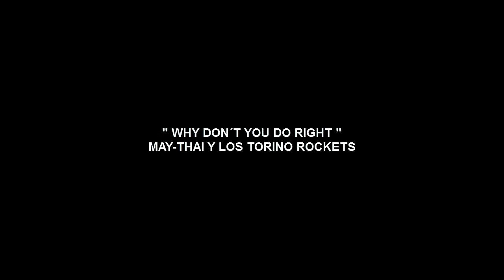MAY-THAI Y LOS TORINO ROCKETS - Why don´t you do right (A Coruña, BâBâ Bar 26.6.11) [HD]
Marian Ledesma (voz), Guille Antón (guitarra), Nacho Martín (contrabaixo), Darío Antón (batería) e Victor Sánchez (saxo).
A CORUÑA | BABÁ BAR 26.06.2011